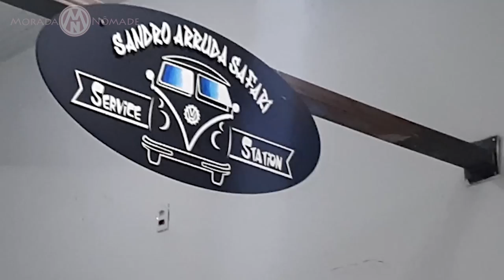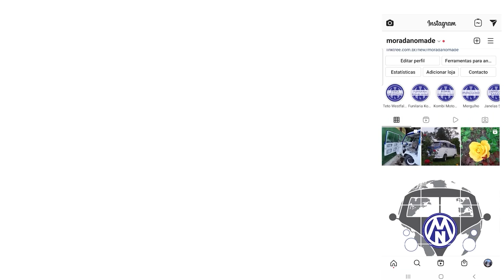T1:EP15 - Janelas Safari na Kombi Corujinha Dona Belezinha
👉 Somos Pedro Robalinho e Edna Santana, um português e uma carioca a bordo de uma senhora   Kombi, que carinhosamente batizamos de Dona Belezinha, essa senhora é de 1973.
Estamos construindo, morando, trabalhando, estudando e vivendo tudo isso na estrada e te convido agora a embarcar com a gente nessa viagem!

💪 VÍDEOS todas as SEGUNDAS e QUINTAS FEIRAS às 18:00 (Horário Brasil)

Janelas Safari na Kombi Dona Belezinha. Janelas Safari na Kombi Corujinha.
👉 Estamos em São Paulo - Maio de 2021 fomos recebidos pelo @sandroarrudasafari, fizemos reparos na nossa janela, mais um de nossos objetivos concluído com sucesso!
Nosso coração se enche de gratidão!
Instalamos Janelas Safari na KombiHome. Janelas Safari Kombi Corujinha.

👉 Interesse em conquistar liberdade Geográfica?